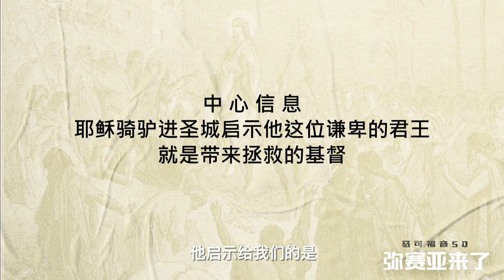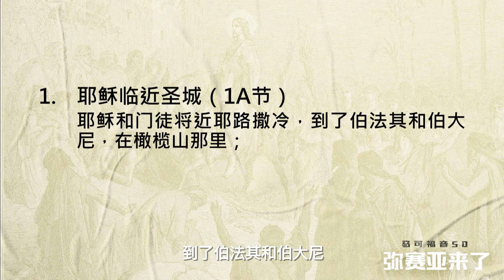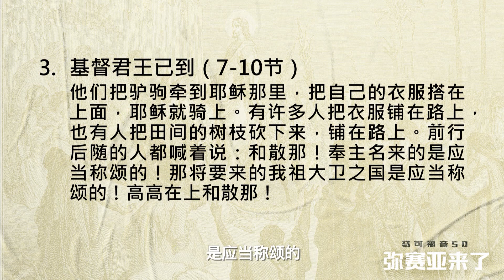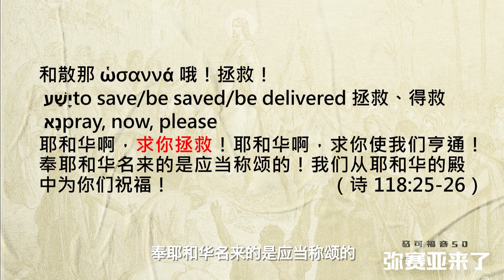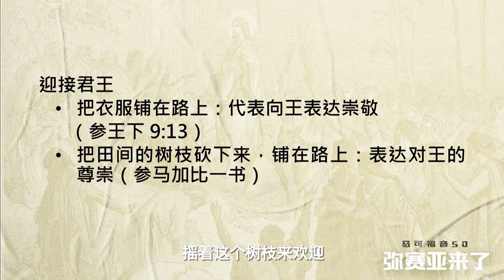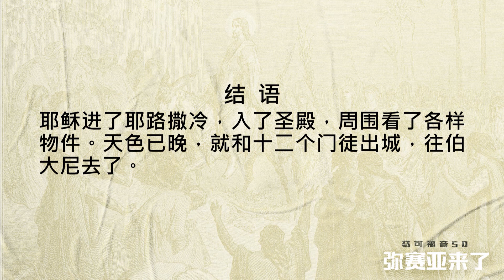主日证道（中文字幕） | 弥赛亚来了 马可福音（50）11:1-11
问题讨论
1. 门徒们按照主耶稣的指令去行时，好像不可思议的事就成了。你的生命中是否有类似的经验？请分享。
2. 当众人欢呼和散那时，他们并不真的知道自己在说什么。是否今天的你我也是如此，当我们称呼主时，并没有把耶稣当作主来看。请以自己的经历来分享。
3. 门徒、欢迎者和耶路撒冷人分别代表了哪几个群体？他们有哪些不同，又有哪些类似？